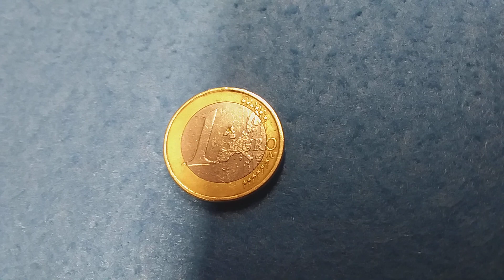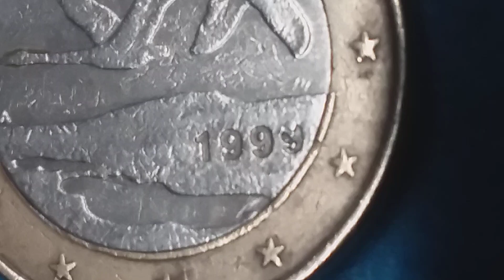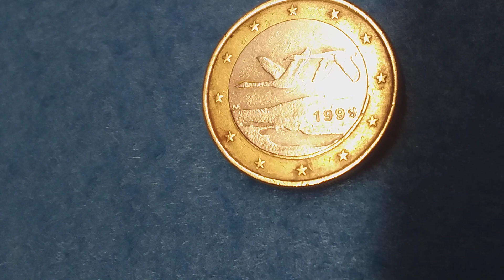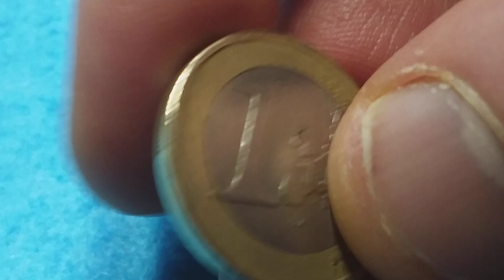RARE ERROR COIN EURO EXPENSIVE € FINLÂNDIA 1 EURO - 16.120.000.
Raríssima moeda 1 EURO

Finlândia 1999

Moeda bimetálica com erros!

Muito valiosa!

Batida descentrada e erro na data.